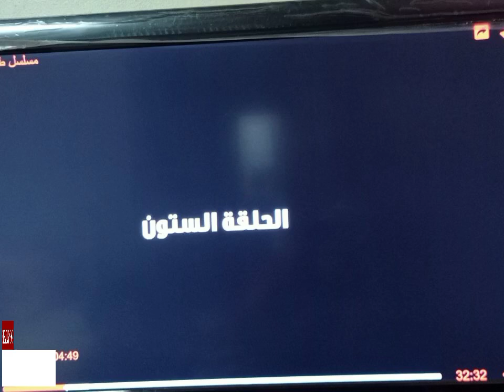مسلسل طاقةحب الحلقة الاخيرة فرحة صابر يجمع شمل العائلة مرة أخرى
مسلسل "طاقة حب" ينتمى لنوعية أعمال الـ60 حلقة، وهو تأليف أحمد صبحى وإخراج أحمد يسرى ويشارك فى بطولته يسرا اللوزى، أحمد حاتم، أحمد صفوت، أنوشكا، سامح الصريطى، رشا مهدى، جيهان خليل، أحمد فؤاد سليم، شيرين، محمود حجازى، هاجر الشرنوبى، باسل الزارو، سامى مغاورى، سمر جابر، لمياء الأمير ومحمد العمروسى.